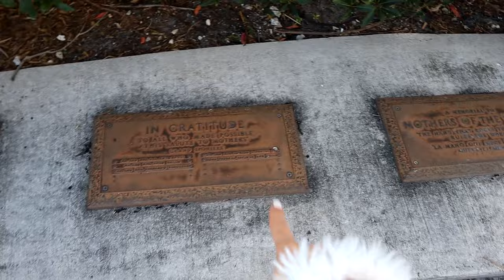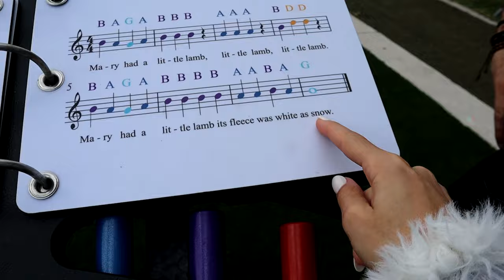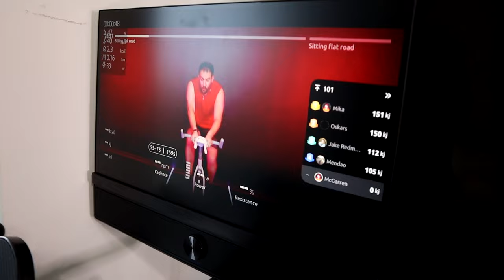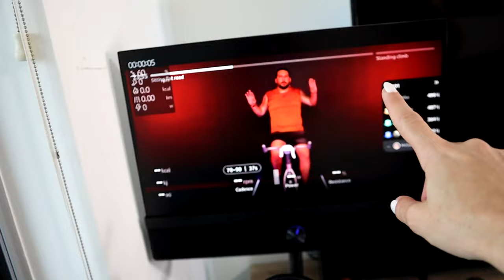TOUR PELO PARQUINHO NOVO EM FRENTE DE CASA!!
00:00 Intro
01:19 Tour pelo parquinho
02:38 Nosso preferido
06:40 Musica
09:09 Voltando para casa
10:25 Nossa bike nova
12:18 Final do video

USE O NOSSO CODIGO
Wend100

ENCONTREM A GENTE AQUI !

 NOSSO EMAIL PARA CONTATO
  obrigada.